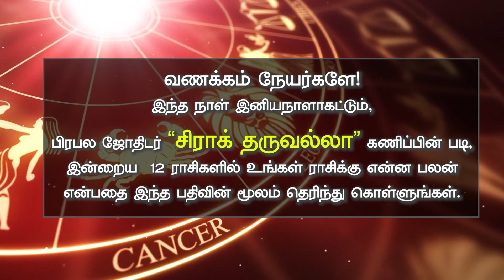May 20th - Today Rasi Palan : மக்களிடம் விழிப்புணர்வு ஏற்படுத்த அரசு தவறி விட்டது ❘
horoscope Today indriyarasipalantamil Rasipalan May 20th 2023: பிரபல ஜோதிடர் சிராக் தருவல்லா (Chirag Daruwalla) கணிப்பின் படி, இன்றைய (20/05/2023) 12 ராசிகளில் உங்கள் ராசிக்கு என்ன பலன் என்பதை இந்த பதிவின் மூலம் தெரிந்து கொள்வோம்.